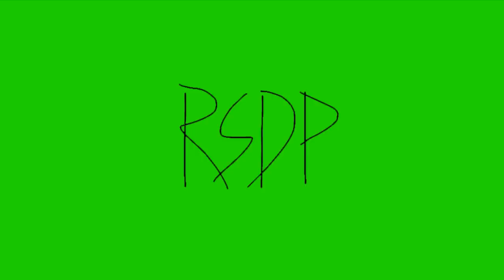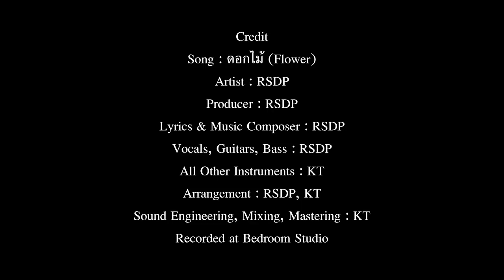ดอกไม้ (Flower) - RSDP 【Oom BNK48 Original Fan Song】 (Real Voice Version)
Song : ดอกไม้ (Flower)
Artist : RSDP
Producer : RSDP
Lyrics & Music Composer : RSDP
Vocals, Guitars, Bass : RSDP
All Other Instruments : KT
Arrangement : RSDP, KT
Sound Engineering, Mixing, Mastering : KT
Recorded at Bedroom Studio

เธอ... เหมือนดั่งดอกไม้งดงาม
กลิ่นหอมเย้ายวนชวนให้เคลิ้มไป
เพราะความสดใส...ของเธอ

ครั้งแรกที่พบกับเธอ
ฉันรู้ดี ว่าเธอคนนี้คือคนที่ใช่
ที่ใฝ่หามาเนิ่นนานของหัวใจ
ถึงแม้จะเป็นอย่างไร ฉันเข้าใจ
และจะขอชื่นชมเธอไกลๆ แค่ได้ฝัน
มีเธอเป็นแรงพลังใจให้กันก็ดีเพียงพอ

เพราะความสดใสที่อยู่ในนั้น
ไม่ว่าจันทร์ อังคาร พุธ วันหยุด หรือว่าวันทำงาน
อยากให้รู้ทุกวันแค่ได้เห็นเธอ
โลกดูสดใสขึ้นในพริบตา

ตื่นเช้าขึ้นมาอีกวัน
เฝ้าคอยเธอ จะส่งดอกไม้อะไรมาให้
วันจันทร์สีเหลือง วันอังคารสีชมพู
ดอกไม้ก็เหมือนกับเธอผู้งดงาม
และฉันขอเพียงแค่ชื่นชม เฝ้าติดตาม
เป็นแรงพลังใจให้เธอก้าวไปจนถึงวันที่ผลิบาน

ไม่ว่าวันใด ก็สวยเหมือนดั่งเช่นทุกวัน
หลับตาฝันก็เห็นเพียงแต่ภาพเธอ
ละเมอพร่ำเพ้อถึงเธอผู้เดียว

เนื้อเพลงและคอร์ดกีต้าร์

อุ้ม ณัชชา กฤษฎาสิมะ